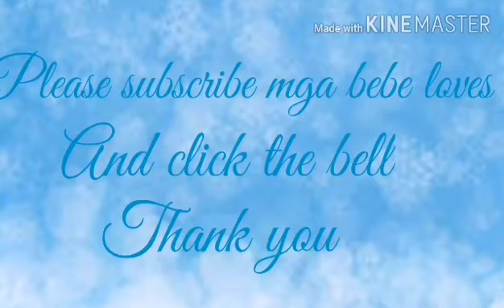My YouTube Channel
Bebe loves channel